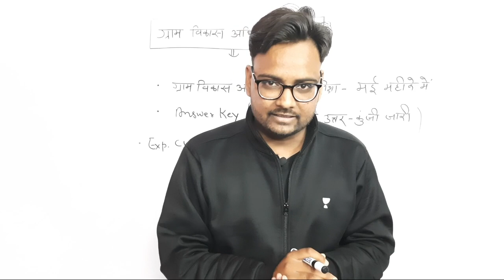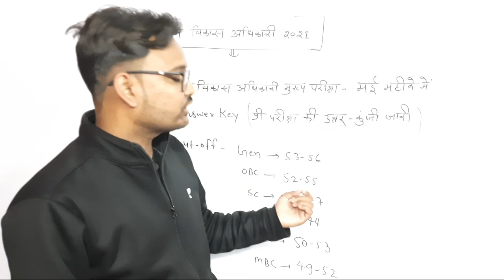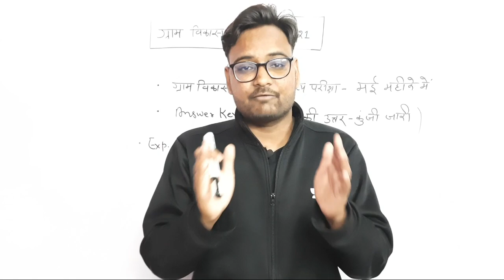RSMSSB VDO Official Answer Key | Gram Sevak Answer Key 2021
Class Title : मां तुझे सलाम सीरीज - मैराथन क्लास (GENUINE10)

RSMSSB VDO Official Answer Key | Gram Sevak Answer Key 2021 | VDO Answer Key 2021|  Arvind Kundara | Genuine Classes